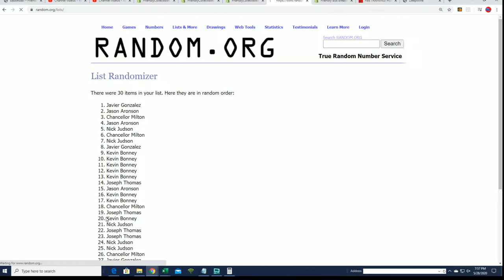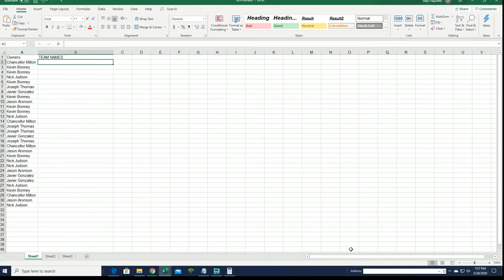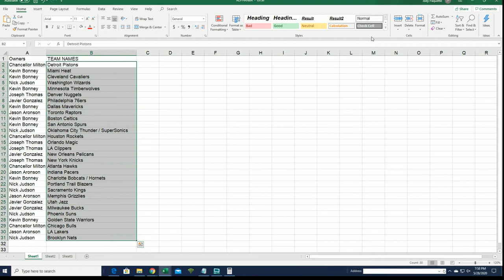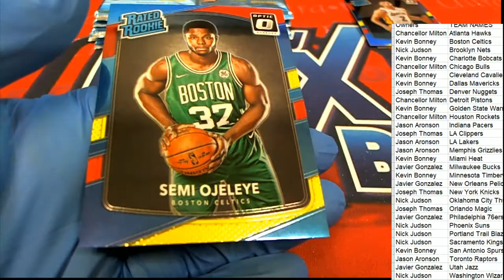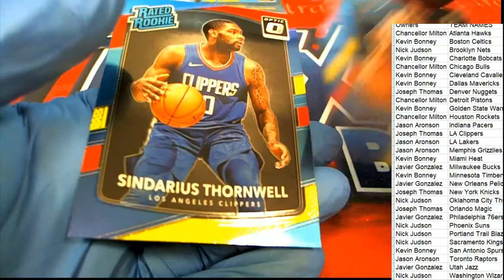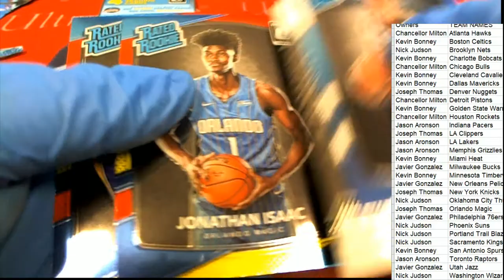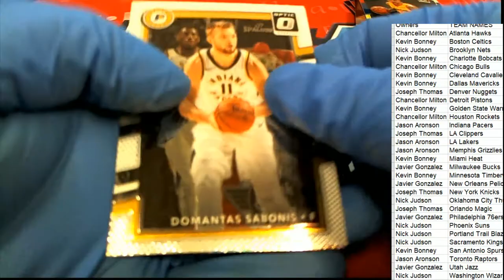2017 18 PANINI DONRUSS OPTIC BASKETBALL MEGA BOX ID 1718OPTICMEGA561